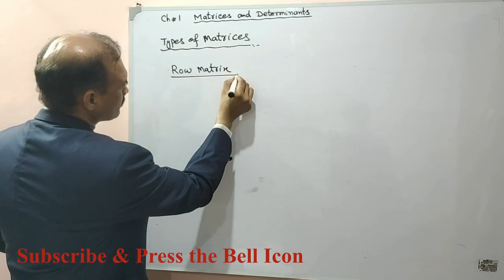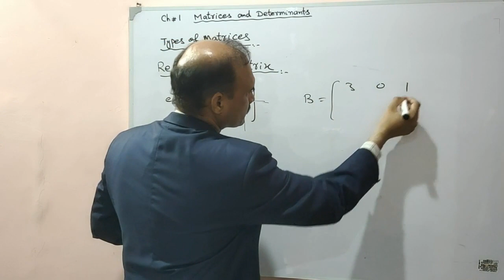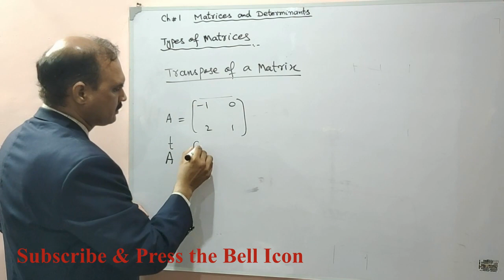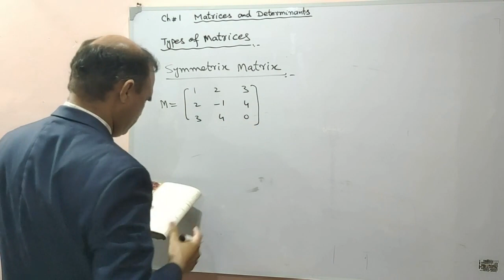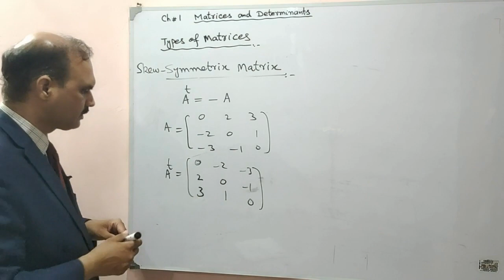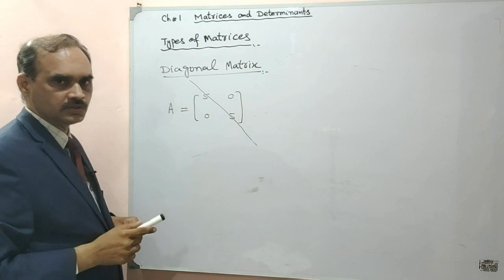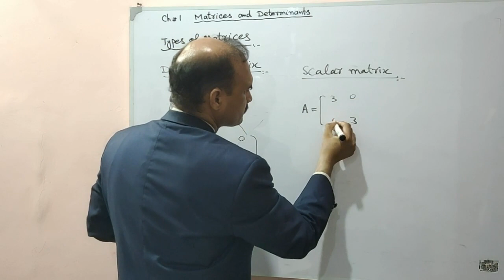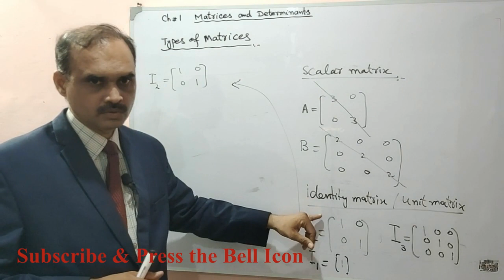9th Class Math | Types of Matrices | Exercise 1.2 Definitions | Chapter# 1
9th Class Math, Types of Matrices, Exercise 1.2 Definitions, Chapter 1